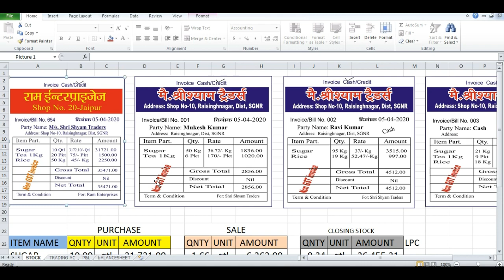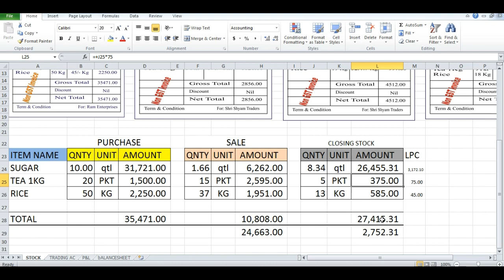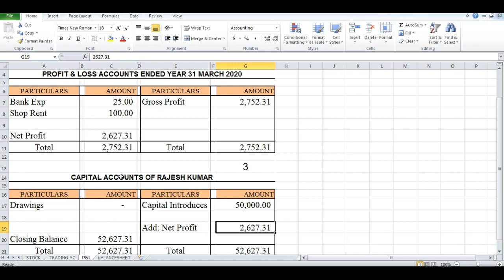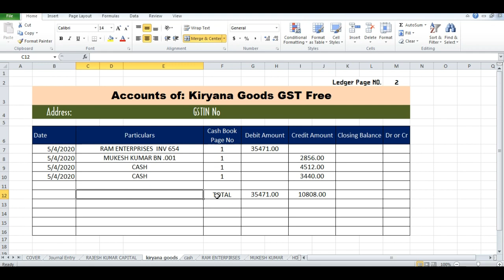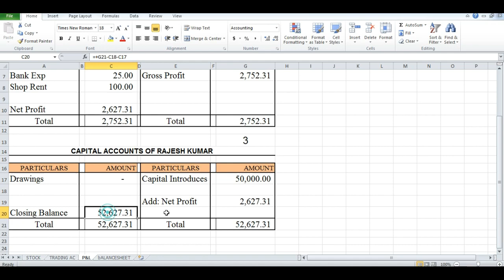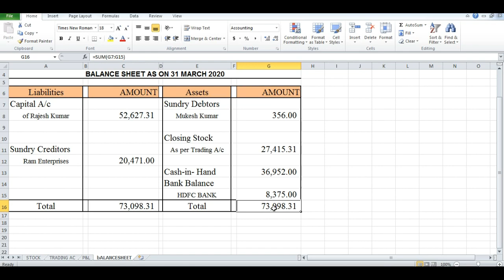Balance Sheet | Trading Account And Profit And Loss Account | How to Finalize Books of Accounts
Trial Balane Kaise Banya Jata h is Link ko Open Kro